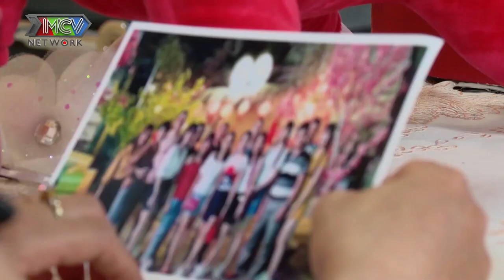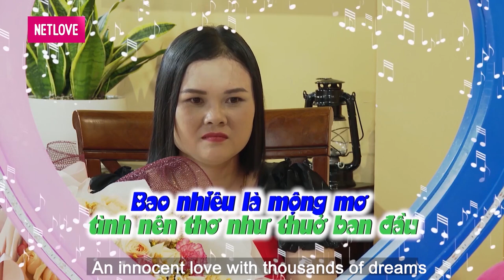CHỒNG NGOẠI TÌNH VŨ PHU mẹ đơn thân rớt nước mắt mong tìm hạnh phúc nhưng KHÔNG SINH CON ĐƯỢC NỮA